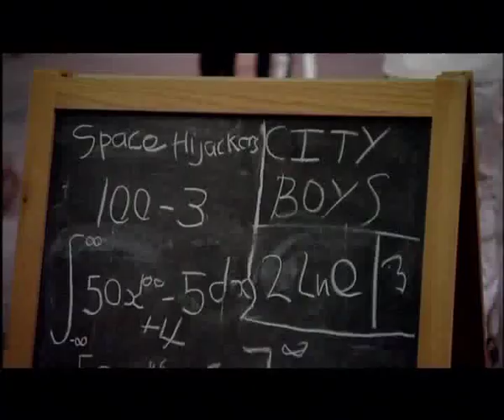The Space Hijackers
A group of anarchic visionaries challenge the city boys to a cricket match at closing time on a Friday night!